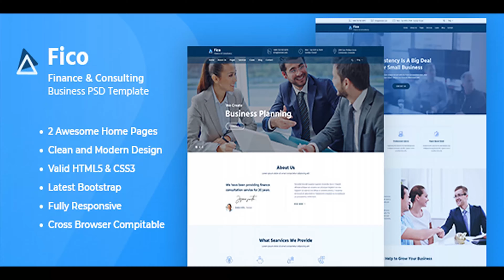Fico - Finance & Consulting Business HTML Template | Themeforest Website Templates and Themes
Fico – Finance & Consulting Business HTML Template Fico is a HTML Template especially designed for Finance, Business, Consultancy firms, Advisory Businesses, Professional services and Stock and trade and investement services. Fico template has beautiful and unique design that will be best suited for your online web presence. It has 100% responsive design and tested on all major handheld devices. Fico comes with necessary features for your online presence like Cases and Cases Detail, About Us, Services and Services Datils and Blog and Career etc.Fico can be a great choice for your online presence. Looking for release your company website ? This template is best choice. Editing and Customizing Fico is very easy to edit and customize.please open the file in any html editor like and you could easily cutomize it as per your needs File Formates included Fico containes below files included index.html index-2.html about.html blog-detail.html blog-grid.html blog-list.html careers.html coming-soon.html consumer-leasing.html contact.html faqs.html financial-planning.html partners.html private-banking.html projects.html projects-2.html savings-investment.html secured-transactions.html services.html service-single.html strategic-planning.html testimonials.html sendemail.php Features: 2 Awesome Landing-Pages. 2 Different Header Styles. Clean & Modern Design. Valid HTML5 & CSS3. Latest Bootstrap. Fully responsive. Working PHP / Ajax Contact Form. Sticky Menu When Scrolling Down. Seo Optimized. Unlimited Colors with Color Switcher. Animated Css Use. Smooth transition effects. Cross Browser Optimization. Free Updates. Google font. Google Map. Standerd custom code Created. All files are well commented. And much more Fun…. Images are not included in the download file!

download Fico - Finance & Consulting Business HTML Template | Themeforest Website Templates and Themes